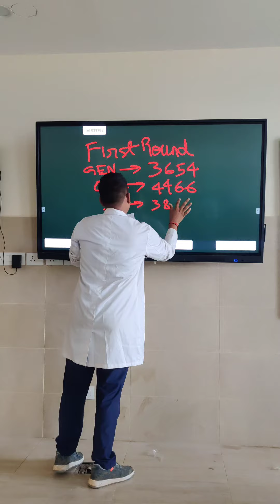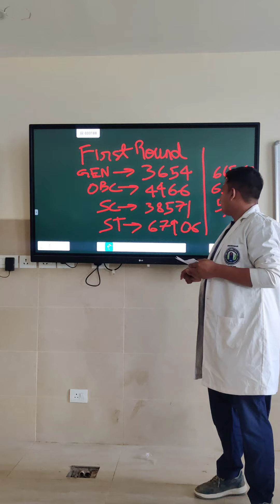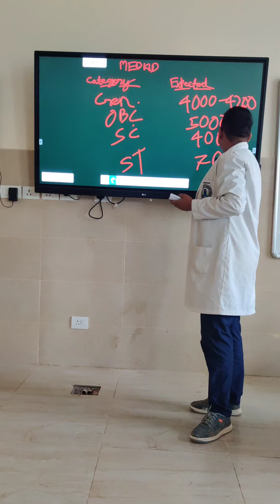AIIMS DEOGHAR NEET 2023 CUT-OFF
This video is actually on cut-off of first round for AIIMS DEOGHAR and expected cut-off for second round .